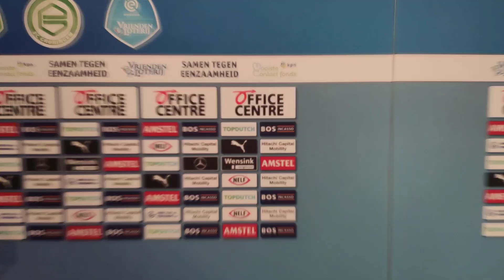Verslaggever boos op Te Wierik: "Volgende keer doe ik het echt!"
Mike te Wierik scoorde een treffer, maar vergat een speciale celebration te doen voor OOGtv. Verslaggever Daniël Theelen wees de aanvoerder daarop.